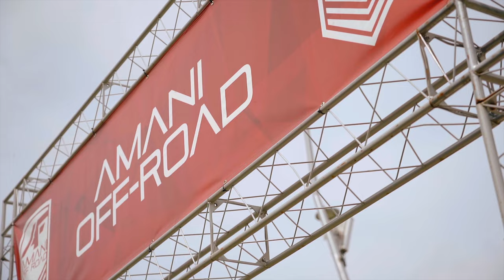Atlanta Show 2021 After Movie - Hack Productions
Director: Joseph Nossa
Camera: Joseph Nossa
Post Production: Joseph Nossa
Year: 2022